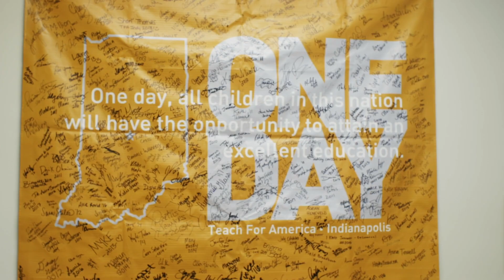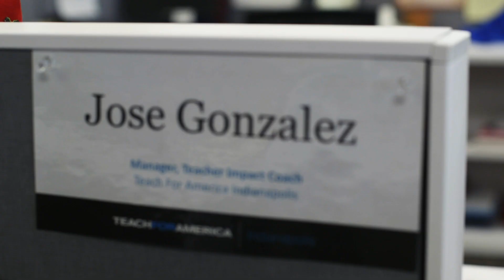The Teaching Coach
José González (Los Angeles ’14) is a teacher impact coach at Teach for America and supports 20 corps members teaching in Indianapolis. He and spends his days mentoring new corps members and helping them become effective teachers and leaders while also balancing the demands of teaching.